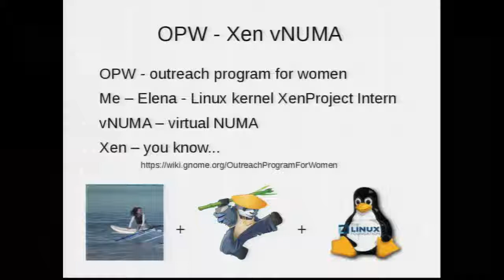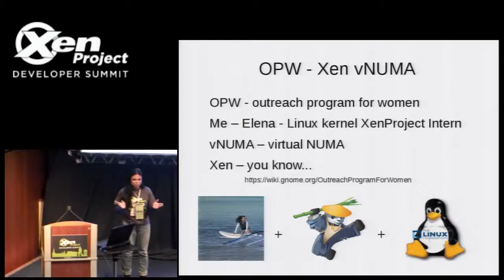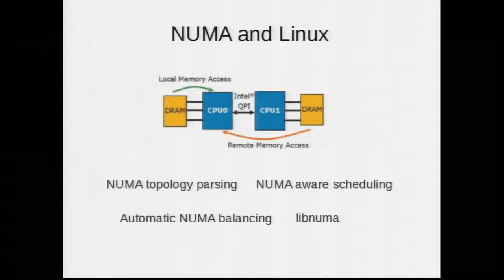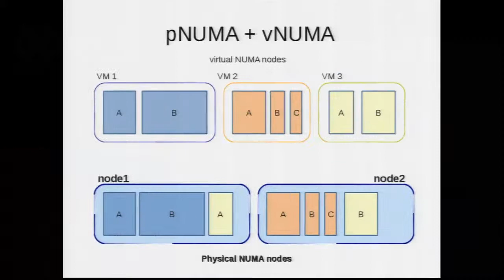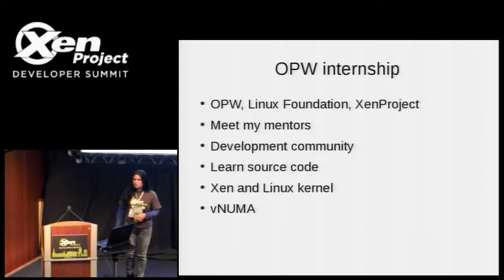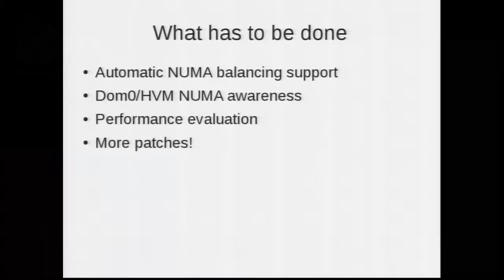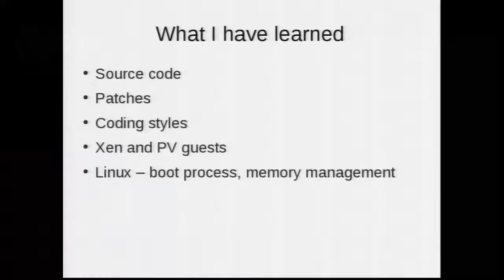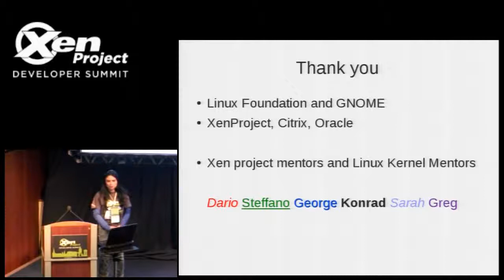Gnome outreach: Destination Xen - Elena Ufimtseva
In this talk I plan to describe my first impression from working on open source project, how the community is organized and what can be gained by contributing to open source community. As a supporting fact of positive outcome from participating in similar projects, I will provide an example from my personal experience. It demonstrates how anyone can dive into open source development and work on project of choice. I introduce my work on virtual NUMA within XenProject and OPW program. It will demonstrate the challenges that newbie will face diving into mature development product and process, the necessity of discipline, commitment and self-organization. I will show what I had to learn in order to move forward, what I had to focus on and how to progress. The work what was done at this moment would not be possible without help of project mentors, source code knowledge, learning how to extract information from patches and ask right questions. I hope this example will bring more passionate developers into the community of open source software and hacking.